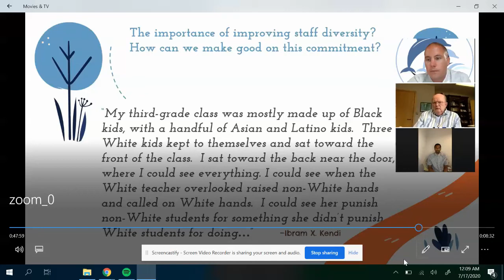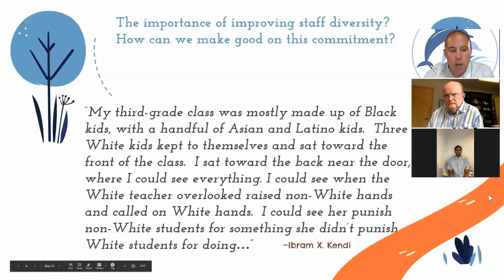Part 9: Bias, Staff Diversity, and the Heart